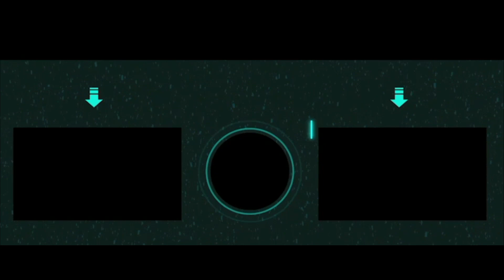Batman Arkham Knight Ep #13 ( Pc Gameplay ENG )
Marcozuccardi.com

 LA MIA ATTREZZATURA PER REGISTRARE VIDEO :
ADATTATORE PER MICROFONO PER APEMANA77